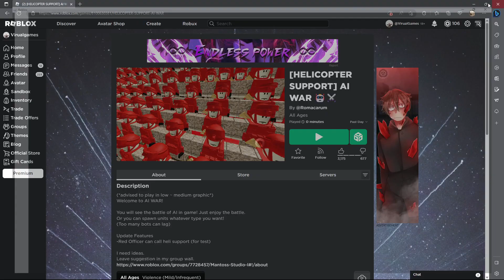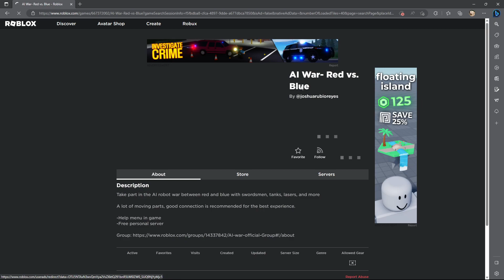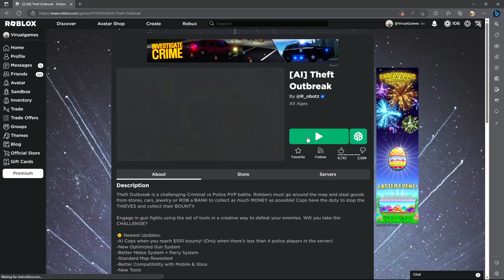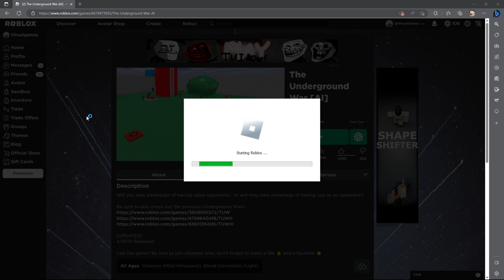AI IS TAKING OVER ROBLOX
Ai is taking over roblox and you need to act fast!
Root on the M&M car by playing this game